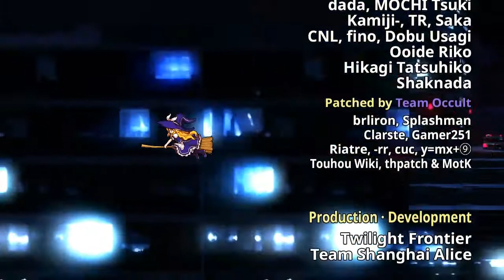Gruuuuuselig ☯ DanmaNOOBu [Touhou 14.5 - Urban Legend in Limbo]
An sich passt der Theme dieses Spiels super zu Halloween xD

Spiel: Touhou Shinpiroku ~ Urban Legend in Limbo
Konsole: PC
Genre: Fighting
Entwickler: Team Shanghai Alice/Twilight Frontier
Studio: Team Shanghai Alice/Twilight Frontier
Altersfreigabe: ohne Altersfreigabe
Release: 2015

Schaut mal in meinem Shop vorbei. Viel Spaß beim Stöbern: